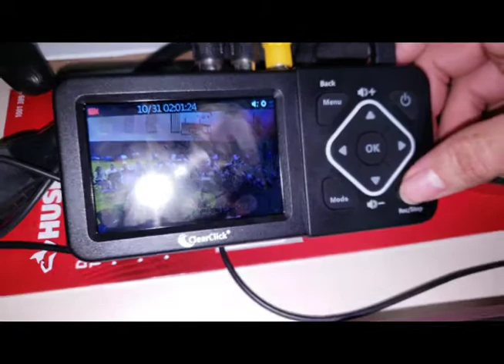Film Cassette To Digital Video Preview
Testing out the Video2Digital Converter.  I am recording from an old 8mm old school video camera with RCA cables to SD memory card.  I will soon be recording home videos from the 90's with a VCR so stay tunned.